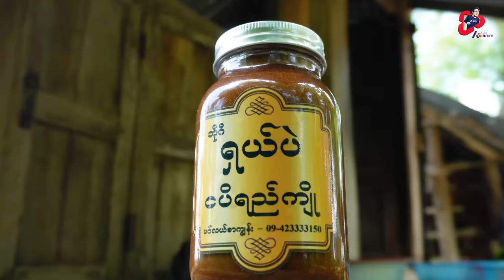Burmese Chicken Curry with Potato 🥔🥘 - 🇲🇲 Local Cuisine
ကြက်သား🐔နဲ့ အာလူးဟင်းကို🥘…. ရှယ်ပဲ ငါးပိရည်  နဲ့….မြန်မာ့ ထမင်းတစ်နပ်🍛

Creation By - Ko Omm , Ko Chak Gyi